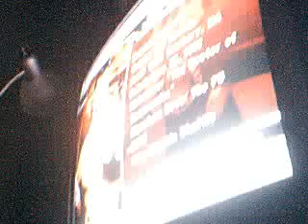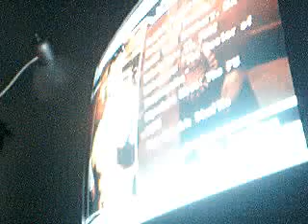FireStarter vs. Jaime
WM 23 Tournament